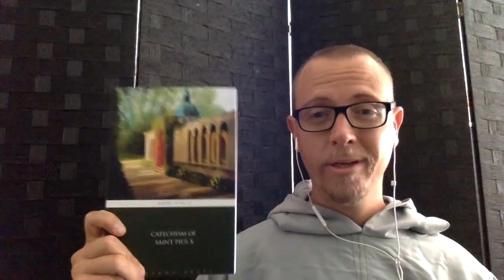CPX 1: Introduction to the Online Catechism Series of Pope St. Pius X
Fr. Nix introduces the short and simple catechism of Pope St. Pius X and the series that will be 10 minutes a day on Mondays, Wednesdays and Fridays on this catechism.